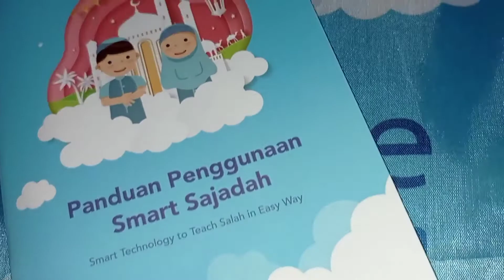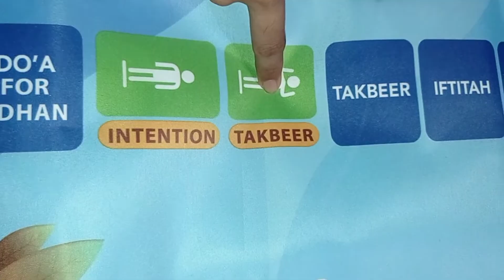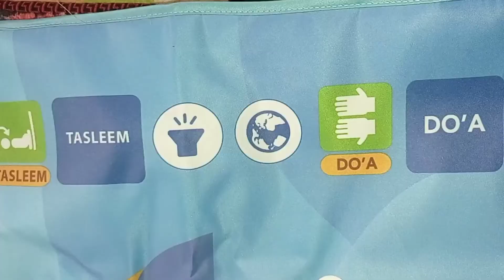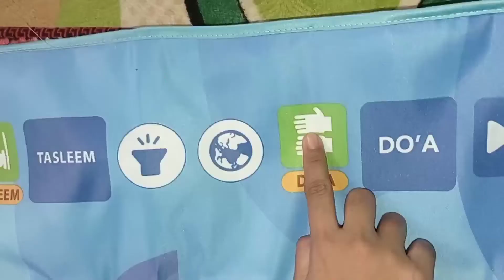Keenand Belajar Sholat Pakai Olike Smart Sajadah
Assalamualaikum sahabat keenand,, divideo kali ini keenand akan mereview Smart Sajadah dari Olike Edu Toys,, nah berkat Olike Smart Sajadah ini Keenand jadi rajin sholat teman-teman
karena Smart Sajadah Olike ini dilengkapi dengan sensor gerakan sholat dan audio narasi dari hafiz cilik indonesia